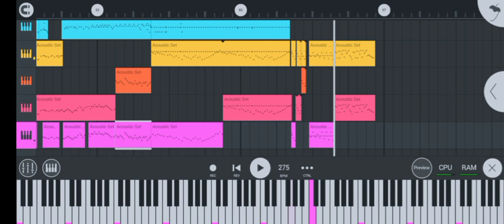Music Demo: Cyberscape –·•·– incomplete. Revision#5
A piece of music I have no idea what I'm doing with it. I need to study into music theory, that I assume will help out in my musical endeavors.

I haven't got a deep understanding of musical structures just yet, I may have a recording like musical memory for instrumentals but I don't know how to apply that subconscious knowledge into the conscious.